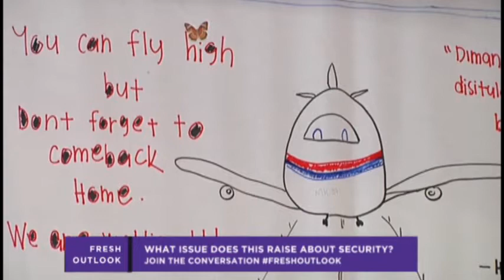Malaysian Aircraft Is Still Missing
The Malaysian aircraft is still missing.  Experts give theories about what happened to the plane.  Was it an act of terrorism or an inside job?

Mia Toschi
Dee Dee Benkie
Alexander Mirescu
Dr. Alain Sanders
Captain Tom Bunn